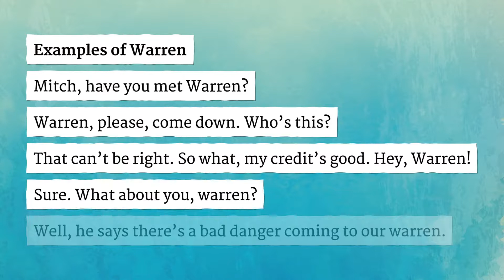WARREN pronunciation • How to pronounce WARREN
How to say Warren in British English and American English?